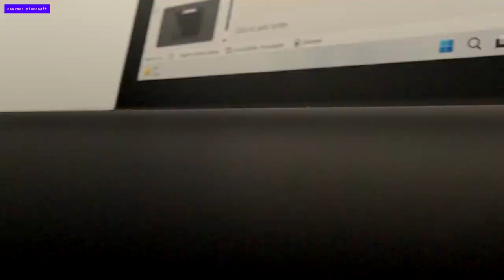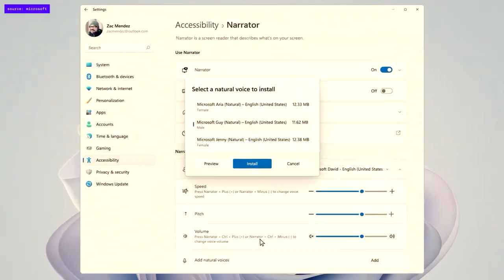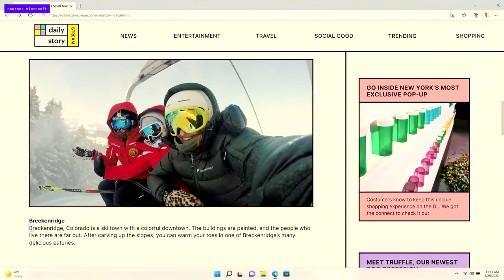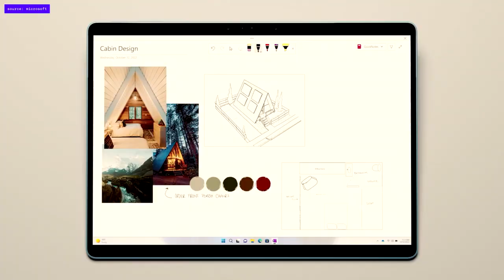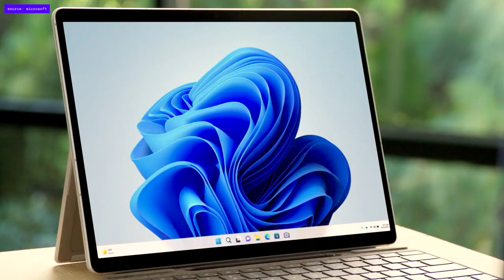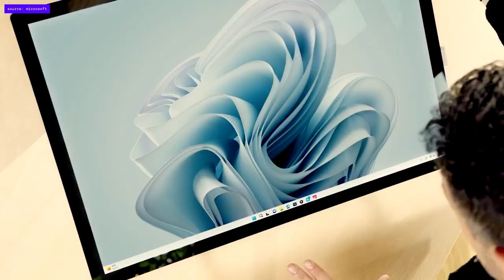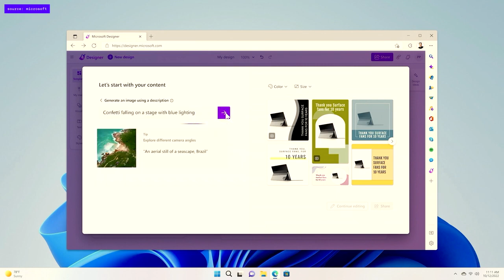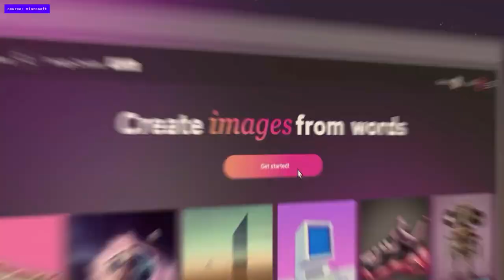Microsoft Surface 2022 event under 8 minutes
Microsoft has launced its 2022 Surface at Surface event, where it showed off its new Surface Laptop 5, Surface Pro 9, and Surface Studio 2 Plus with new accessories and software, including a Designer app powered by Dall-E 2.

0:00 Surface Laptop 5
1:34 Windows 11 Updates
2:17 Microsoft Presenter+
2:25 Microsoft Audio Dock
2:35 Integration with Apple
3:02 Surface Pro 9
5:53 Surface Studio 2 Plus
6:53 Microsoft Designer with Dall-E 2